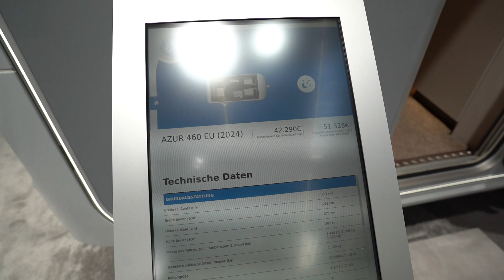Small caravan KNAUS AZUR 460 model 2024